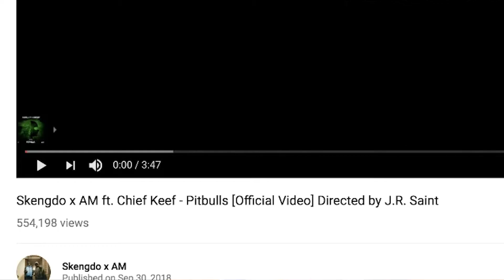Skengdo x AM ft. Chief Keef - Pitbulls (Directed by J.R. Saint) | U.K. GANGSTA RAP REACTION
THIS WAS MAD DOPE. 10/10, IN MY OPINION, | Add me on Snapchat for more lit crazy clips! @Demmydee

- KING DEMI

WARNING!